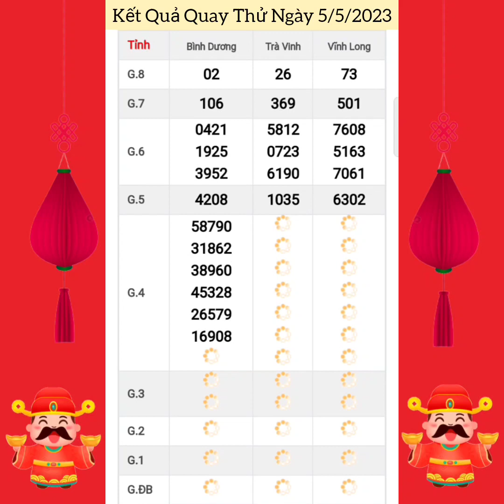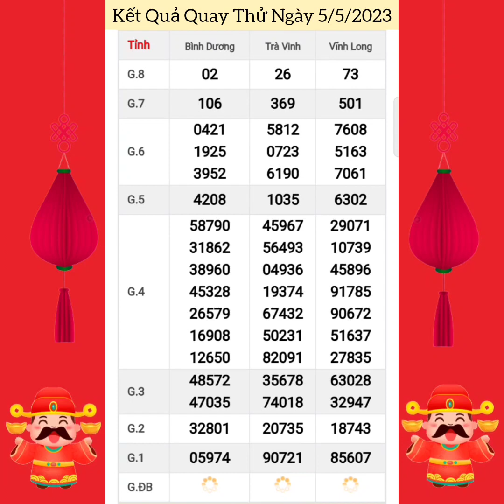Quay Thử Xổ Số Miền Nam | Vĩnh Long, Bình Dương, Trà Vinh | Ngày 5/5/2023